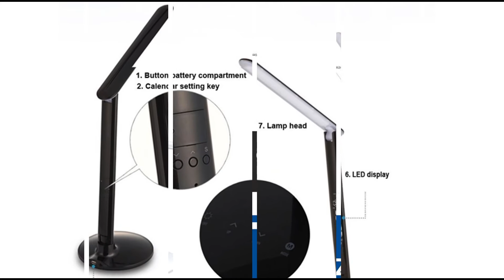LED Desk Lamp, Ecandy Adjustable Modern Desk Lamp Dimmable Reading Light with Temperatures